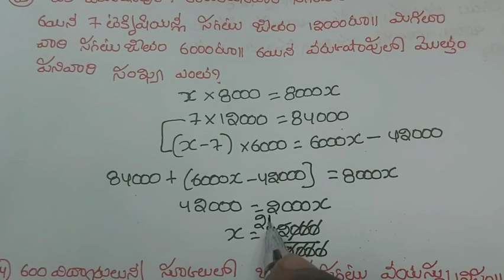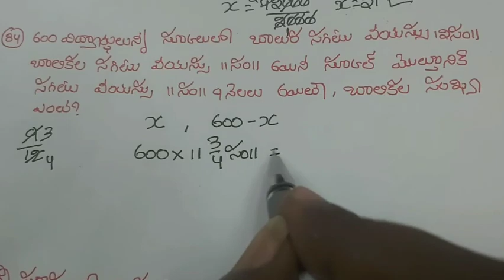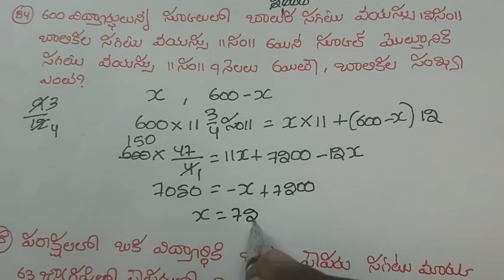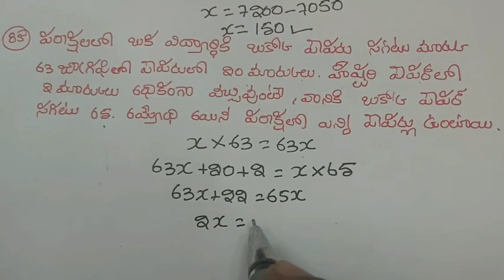RS AGGARWAL AVERAGES(సరాసరి) PART15(si/కానిస్టేబుల్/vro /vra/గ్రూప్స్.... etc...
RS AGGARWAL AVERAGES(సరాసరి) PART15(si/కానిస్టేబుల్/vro /vra/గ్రూప్స్. etc...RS AGGARWAL AVERAGES(సరాసరి) PART15(si/కానిస్టేబుల్/vro /vra/గ్రూప్స్. etc Averages Tricks In Telugu Usefull for all Competitive exams like bank exams, sbi clerk ,ibps , post man , postal mts, ssc chsl, ssc cgl, railway exams like rrb group d, alp,groups , constable,Icet etcRS AGGARWAL AVERAGES(సరాసరి) PART10(si/కానిస్టేబుల్/vro /vra/గ్రూప్స్. etc